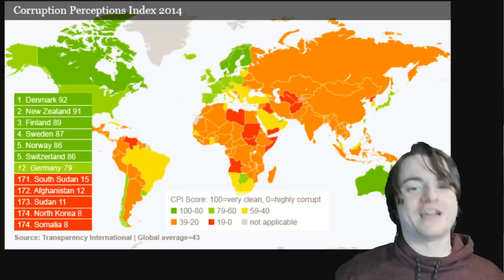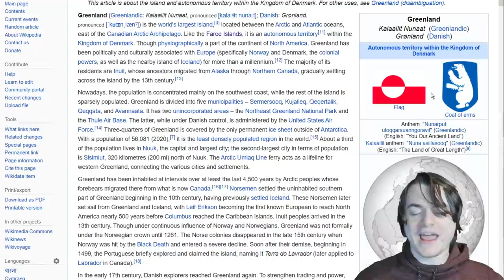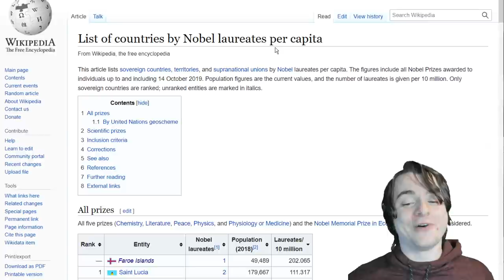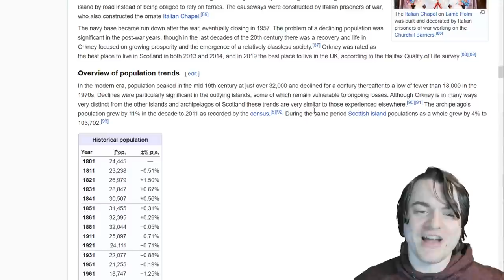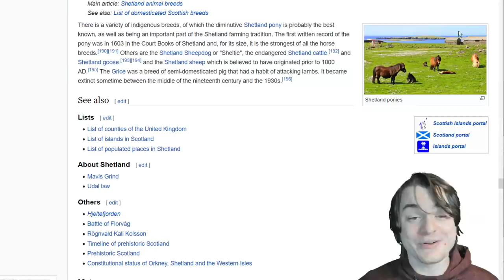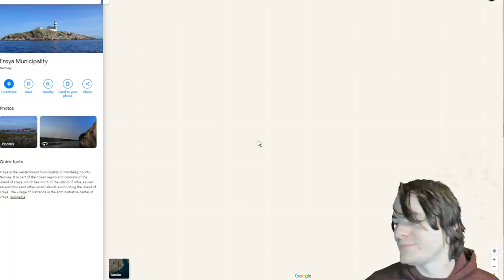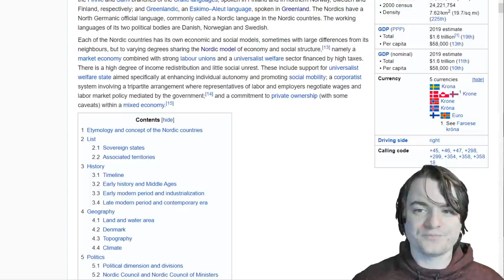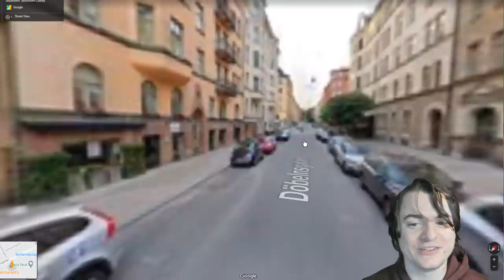The Secret Nordic Countries?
Scandinavia is a well bounded area, but Nordic is a term that adds a lot of extra secrets to the mix!